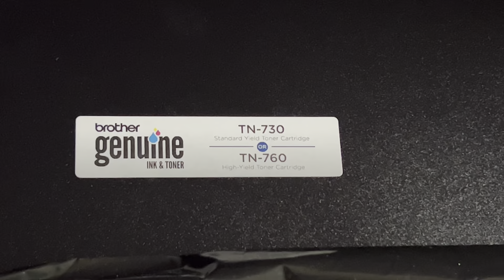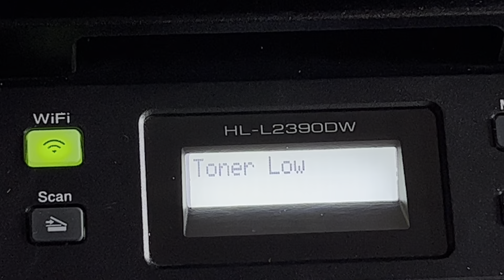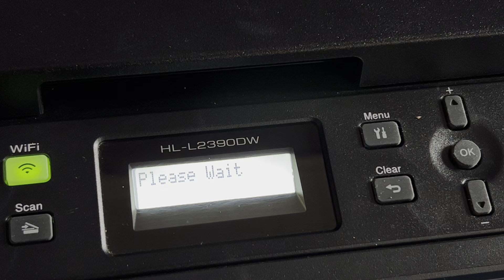How to change toner on Brother printer 🖨️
How to change Brother printer toner cartridge? When the ink or toner run low, it is time to replace the ink cartridge on your Brother laser printer. This tutorial on toner reset or replacement, or how to reset and replace toner cartridge will show you how easy a  brother toner reset, and replace of brother toner cartridge is really easy and simple. This model of Brother laser printer takes tn-730, tn 730, tn-760, or tn 760 catridge and compatibles. The model number of this brother laser printer is HL-L2390DW or hll2390dw but the process of toner cartridge replacement should be similar in many other printer models.

Toner Kingdom Compatible TN760 Toner Cartridge and DR730 Drum for Brother TN760 TN-760 TN730 TN-730 DR730 for Brother HL-l2395dw HL-L2350DW MFC-L2710DW Printer (2 Toners, 1 Drum Unit)

E-Z Ink (TM Compatible Toner Cartridge Replacement for Brother TN760 TN-760 TN730 to Use with HL-L2350DW HL-L2395DW HL-L2390DW HL-L2370DW MFC-L2750DW MFC-L2710DW DCP-L2550DW (Black,4 Pack)

Brother Monochrome Laser HLl2390DW, Wireless Networking, Duplex Printing, Refresh Subscription and Amazon Dash Replenishment Ready